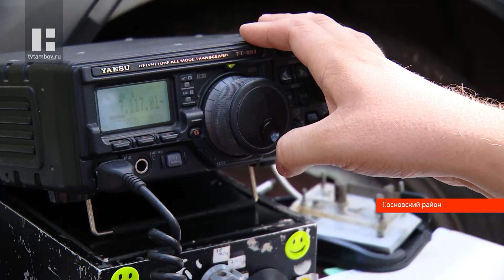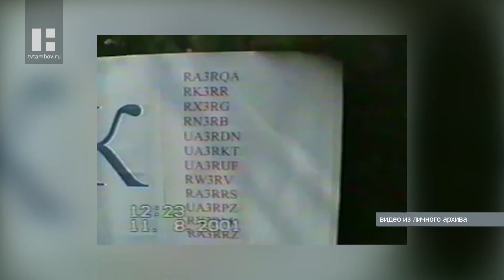В Тамбовской области в 20 раз прошел слет радиолюбителей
В живописном местечке неподалёку от села Дегтянка в минувшие выходные встретились радиолюбители нескольких окрестных областей. Это традиционный ежегодный слёт друзей по эфиру. В этом году он прошёл в юбилейный 20 раз. Наша съёмочная группа ненадолго окунулась в загадочный мир коротких волн и узнала, кто такие "радиохулиганы", и как получить собственный позывной.